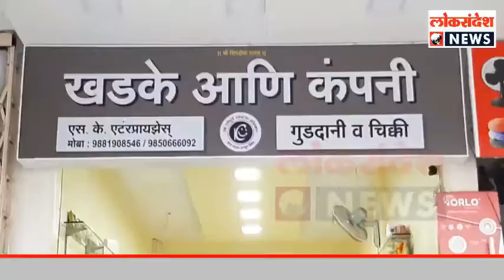भिमनगर येथे राजारामबापू पाटील यांना अभिवादन.I SANGLI I LOKSANDESH NEWS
सांगली शहरातील भिमनगर परिसरात लोकनेते राजारामबापू पाटील यांच्या 36व्या पुण्यतिथी निमित्त अभिवादन.